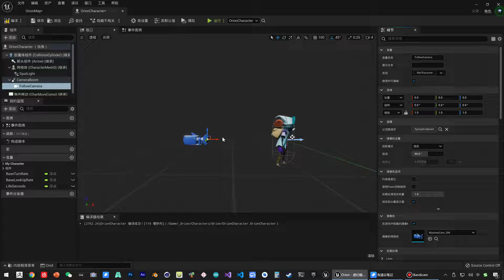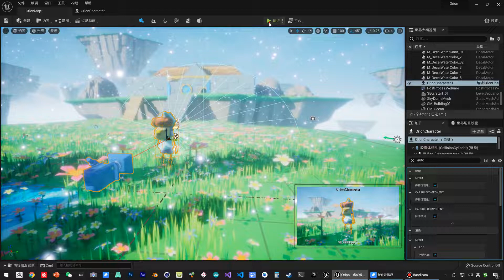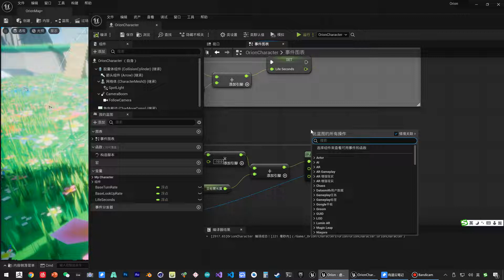《虚幻引擎》游戏制作教程 1 入门篇 UE5 075 075 角色入门 使用Clamp限制数值